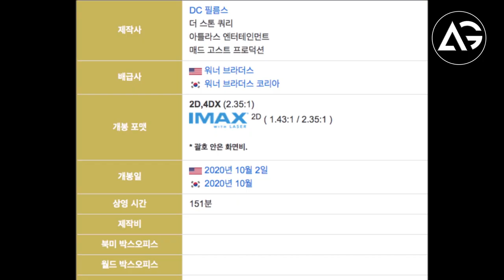Wonder Woman 1984 Movie Runtime Revealed AG Media News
1 LIKE = More Motivation!

**Channel Description **